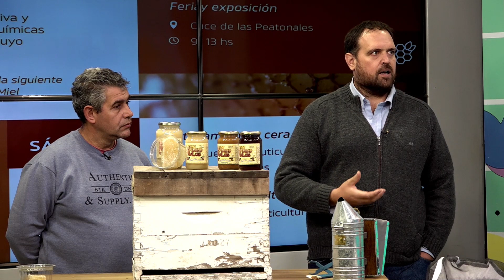TEMP 2023 0407 ENTREVISTA INQUIETA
NOS VISITARON DEL MINISTERIOS DE PRODUCCION
SEMANA DE LA MIEL
JOSE LUIS MAGGIOS
PRODUCTOR
LUIS TOMA
ÁREA APICOLA DE LA DIRECCIÓN DE DESARROLLO AGRICOLA